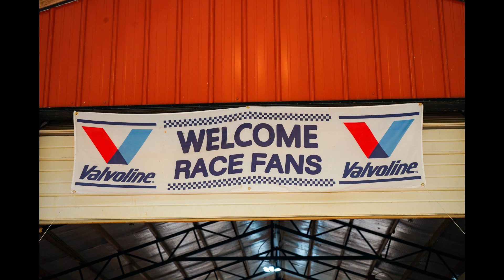Kids Camp E (Slideshow) | LFR Summer 2024